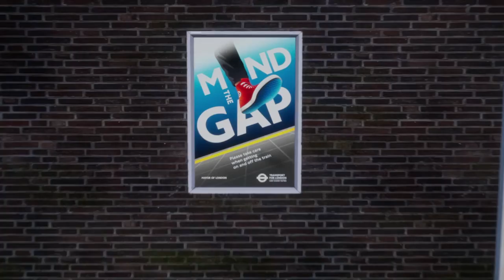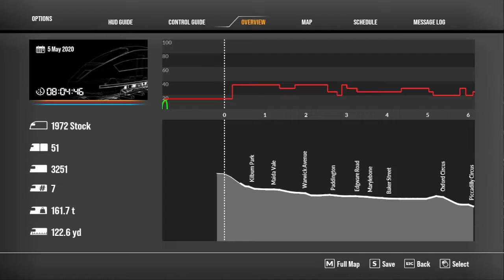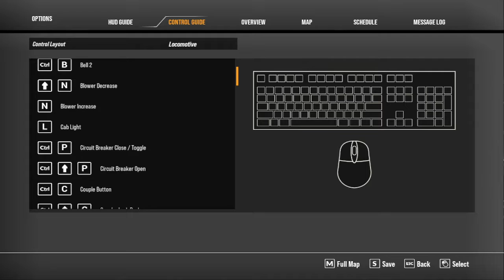Train Simworld 2 - Not Fit For a King